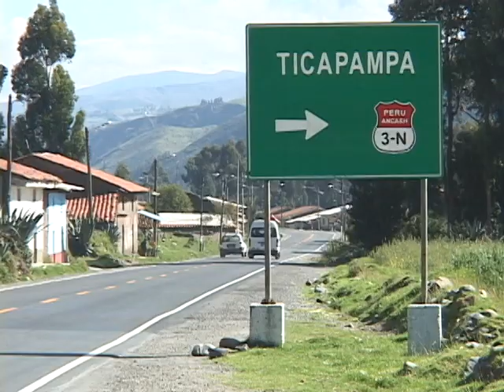FLORCITA GUERRERO - PROD. LA VOZ DE LOS ANDES 09